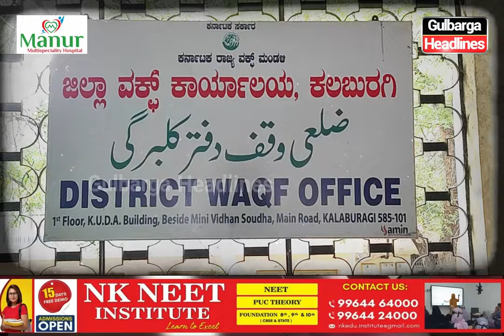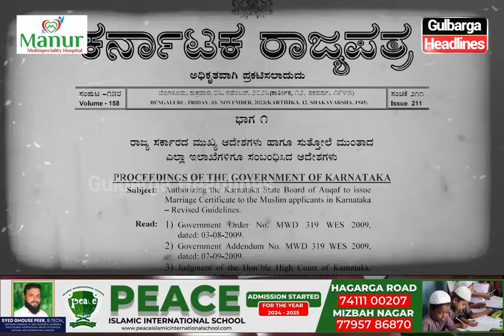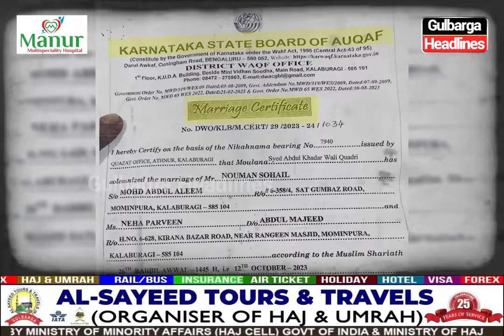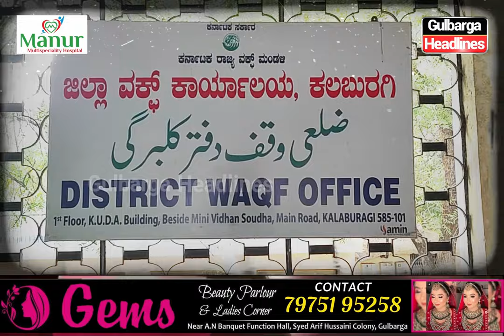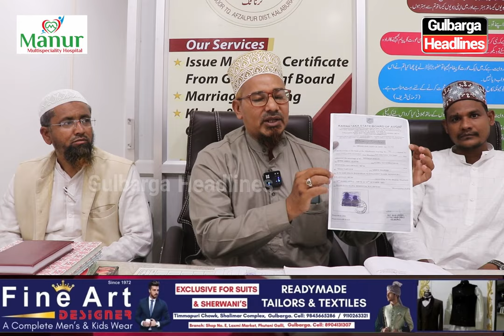Gulbarga: Qazi Ke Zariye Nikah Padhane Par Awaam Pareshan, Gulbarga Headlines Ke Zariye Bada Khulasa